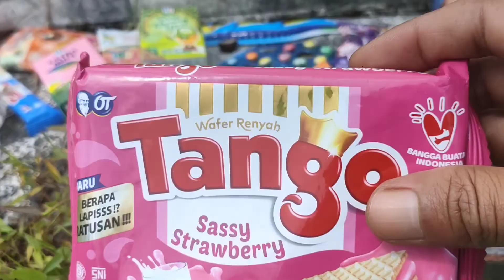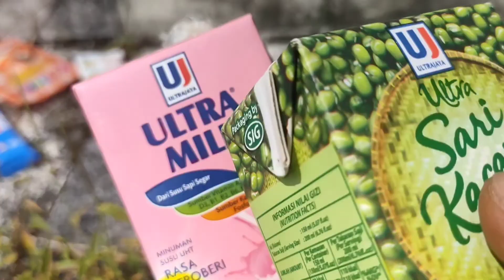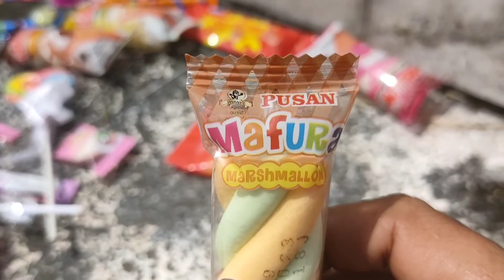Menemukan Harta Karun Yupi di Tangga Bangunan Kuno Ice Cream Marshmallow Lollipop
Menemukan Harta Karun Yupi Di Tangga Bekas Bangunan Kuno Ice Krim Marshmellow Permen Lollipop  choki choki doraemon